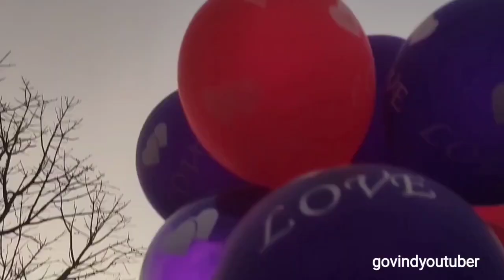Mela Me Frist Time 🤩 Gatipalna 2023 🤩 govind youtuber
govind youtuber